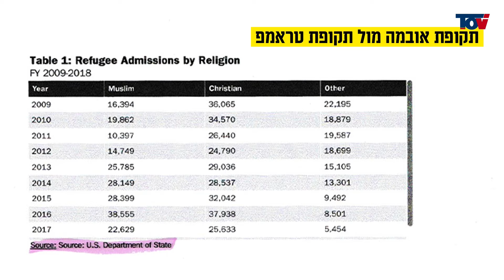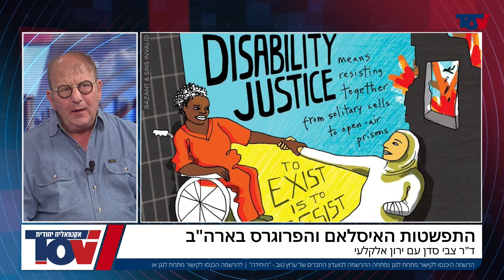שיתוף הפעולה הדרמטי בין פעילי הפרוגרס והמוסלמים בארה"ב בדרך להשתלטות על אמריקה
קרדיט צילום: פלאש 90
ENVATO ELEMENTS

6675 ירון אלקלעי ד"ר צבי סדן - התפשטות הפרוגרס והאיסלאם בארהב